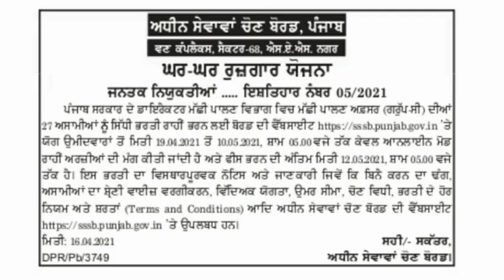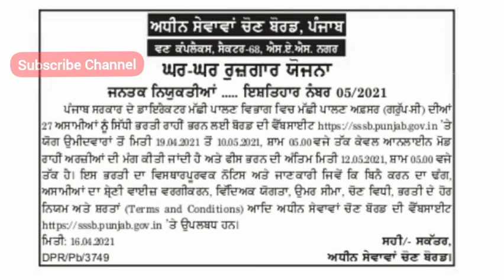Psssb new vacancies 2021 | psssb fisheries officer recruitment 2021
punjab police rexruitment full notification 2021
punjab police head constable qualification
punjab police si qualification
punjab police height and jump
punjab police paper full sallabas

bfuhs ward attendant exam date
psssb patwari exam center
psssb patwari admit card
psssb patwari roll no

psssb librarian full syllabus
psssb librarians exam date

pspcl 1700 lineman
pspcl lineman written paper syllabus
papcl lineman exam syllabus